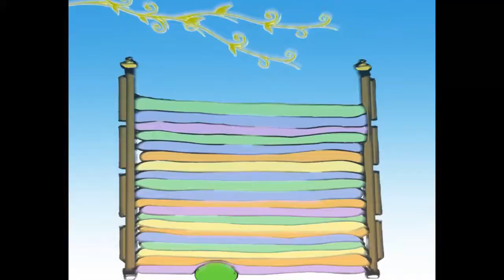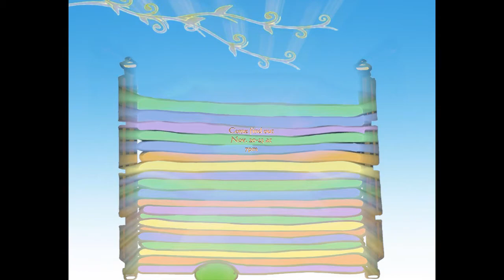Once Upon A Mattress Trailer - Piper High School